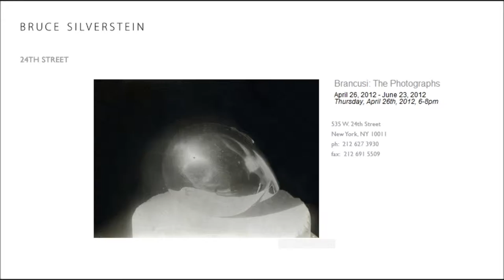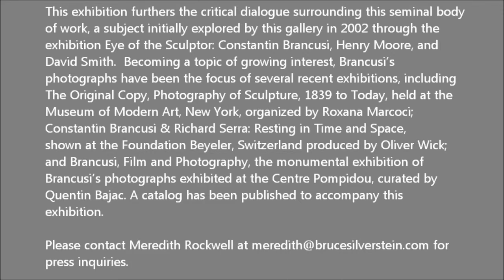BRUCE SILVERSTEIN - Constantin Brancusi